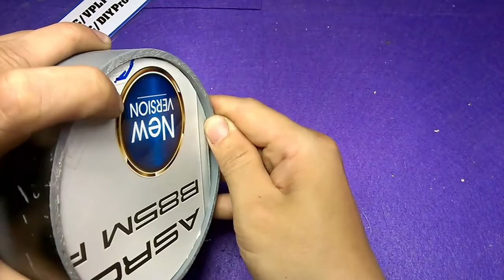Home Make Mosquito Trap - How To Make Mosquito Trap - DIY Products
How to make mosquito trap at home, mosquito trap,how to make mosquito trap